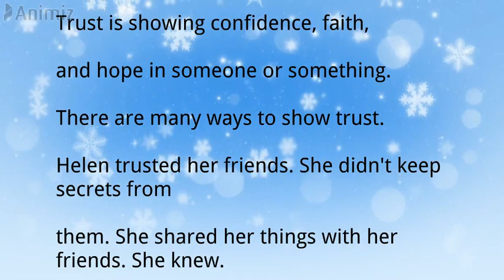Trust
Trust is showing confidence, faith, and hope in someone or something.
There are many ways to show trust.